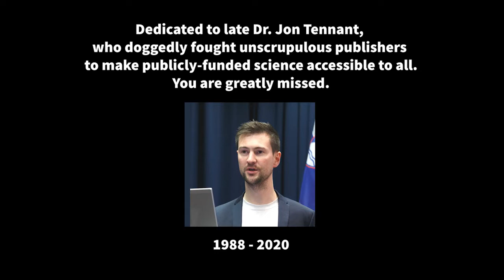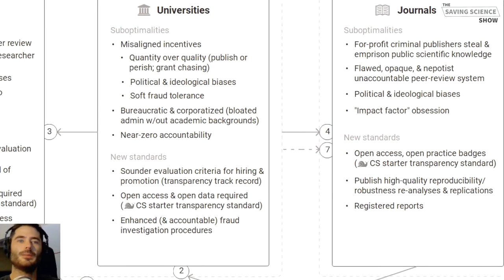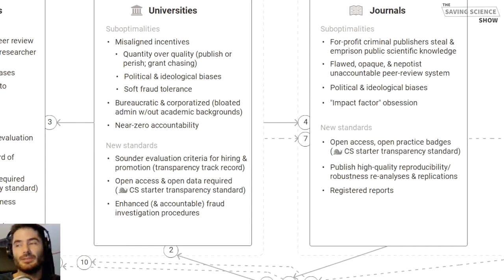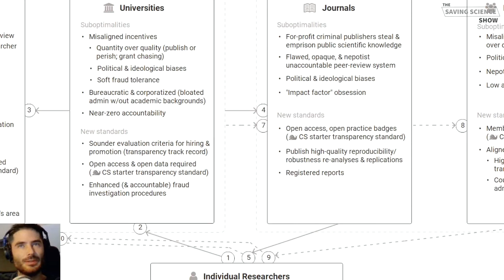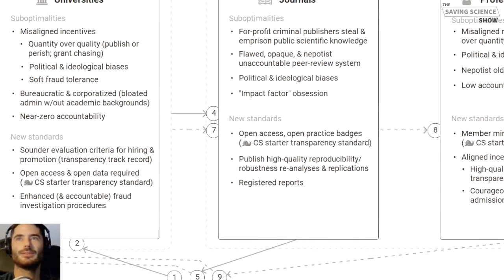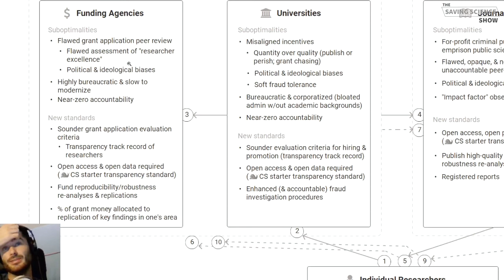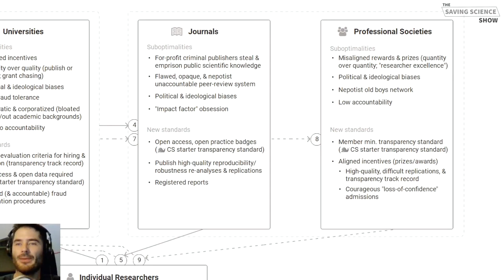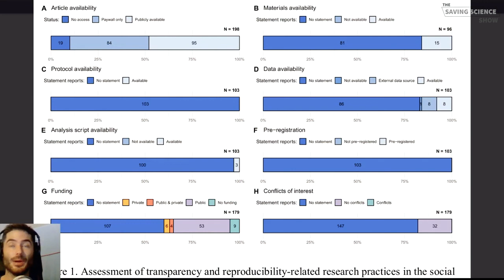SS#5 - Are Academic Publishers Acting Quasi-Criminally?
I observe even DARKER stuff involving for-profit publishers of scientific journals & universities (e.g., toleration of fraud).

0:02:22 Stranger pushback against basic transparency/replicability principles was sad, but it revealed to us even deeper problems with the academic system.
0:04:33 David Funder blog post: Negative professional consequences of publicly disseminating failed replication results. Prominent researcher threatens to ruin a researcher's reputation if they don't withdraw paper reporting negative replication results. Dark dark stuff.
0:08:34 Stranger pushback in the relationship field: Pushback gets greasy: Replicability is only 1 of many important features of science. Really? No we need to *PRIORITIZE* replicability! It's impossible to productively investigate generalizability & validity if there isn't even any repeatedly observable effect! (Do they actually believe this, arguing this in good faith? Unlikely given conflicts of interests of best selling books, TED talks, TV morning show interviews, etc.)
0:18:14 Other stranger pushback: Field should prioritize (methodologically different) generalizability studies over (methodologically similar) replications. No this is precisely how we got into this mess!
0:19:01 Corporatization of universities: Prioritization of expensive (over cheaper) research for maximal grant revenue generation & growing # of business MBAs w/out academic backgrounds.
0:24:39 (Soft) fraud tolerance by (publicly-funded) universities. Case at Western University: They not only failed to initiate a fraud investigation in the face of unambiguously compelling evidence, they actively delayed & obstructed the Canadian funder's (CIHR) investigation.
0:31:57 Quasi-criminal publishers: They (more-or-less) steal publicly-funded research (billions of dollars globally), which is public property (i.e., they don't own it), block public access to it, & then charge exorbitant fees to access. So a quasi-double crime, which causes millions of preventable deaths globally, so perhaps "negligence causing death"? A public scandal of epic proportions, likely to go down as one of the most epic criminal acts in the history of modern society. Relevant documentary: Paywall: The Business of Scholarship
0:44:46 New law in Netherlands (2015 France, (2016 & Belgium (2018 forces publicly-funded researchers to violate copyright & publicly post all article postprints within 6 mths of publication. Huge victories for science!
0:45:21 APA & APS signed open letter **AGAINST** US legislation that would mandate public open access to all publicly-funded research articles (following Netherlands, Belgium, & France).
0:48:59 Flawed, opaque, nepotist, & unaccountable academic peer review-system.
0:54:34 Peer review gaming: Establish friendships with never-before-co-authors in one's research area, so you can recommend them as peer reviewers (& still comply with unwritten "arms-length" norm).
0:59:48 Current flaws of public funding agencies grant system: Opaque, unaccountable, politically biased, highly bureaucratic, slow to modernize, & doesn't fund replications, nor preferentially funds researchers with transparent track records.
1:03:44 Flawed nature of the "journal impact factor".
1:06:31 Citations are an uncertain estimate of impact, but still a lower bound (noisy) estimate of impact, so let's not throw out the baby with the bathwater.
1:15:36 To ALL FUNDERS: Please fund replication research (like the NWO in the Netherlands) & make it a grant condition to spend a certain % (eg 10%) of grant money on replicating key findings in one's research area. Make these small changes, make it happen! The taxpayer is waking up to these facts, & so raise research standards or else scientific funding will be pulled, which would be lose-lose for everyone.
1:18:10 Publicly-funded universities also need higher transparency standards, so they can be accountable to the tax-paying public.
1:20:16 Professional societies also suffer from insufficient transparency, rewarding the wrong things (i.e., quantity over quality), & political/ideological biases. (Indeed SPSP even had an embarrassing financial embezzlement fraud case!)
1:25:21 Academia's multi-layered, multi-stakeholder multi-faceted broken system, suggesting it desperately needs to be saved.
1:27:18 State of transparency across social sciences: Small improvements, but still way too low Hardwicke etal 2018

In this vid series, I answer the question "Does academic science need to be saved? " by telling stories of my strange adventures in academia. I then relate those observations to objective evidence, incl. (peer-reviewed) evidence (vid 5 of 7; other vids,

European Commission funding #793669